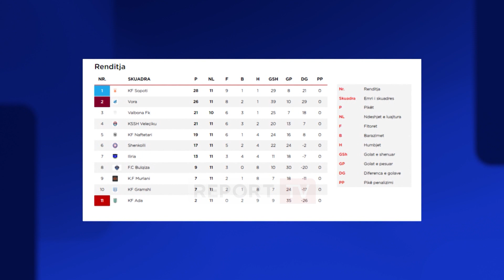‘Tronditi’ futbollin me 7 gola, Vora drejt ëndrrës Superligë! Trajneri Mërgjyshi: S’jemi aty ku duam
reportTV lajmeshqip lajme Ekipi i Vorës në futboll synon që shumë shpejt të vijë në Superligën shqiptare. Për këtë ata ndeshjen e fundit e fituan 7-0, por për Report TV si trajneri Mërgjyshi ashtu edhe futbollisti Raboshta thotë se nuk janë atje ku dëshironin. Megjithatë ata premtojnë se në fund të kampionatit do sigurojnë vendin e parë që i ngjit fillimisht në Kategorinë e Parë.